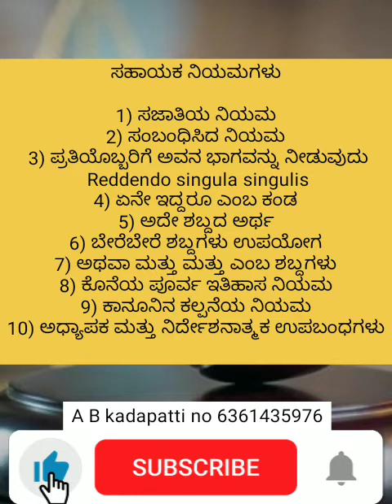statutes // ಸಹಾಯಕ ನಿಯಮಗಳು//subsidiary rules//kslu